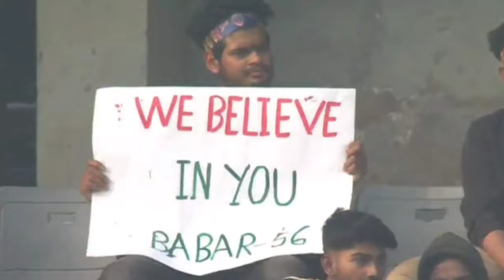Indian media reaction babar match winning knock in BPL _ Babar Azam Batting today _ Babar azam news